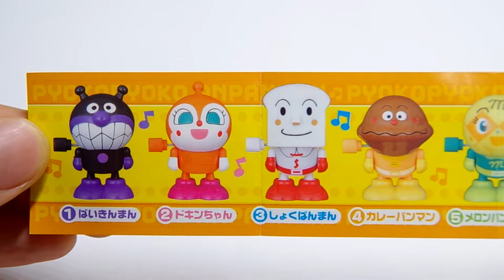ぴょこぴょこアンパンマン☆しょくぱんまん